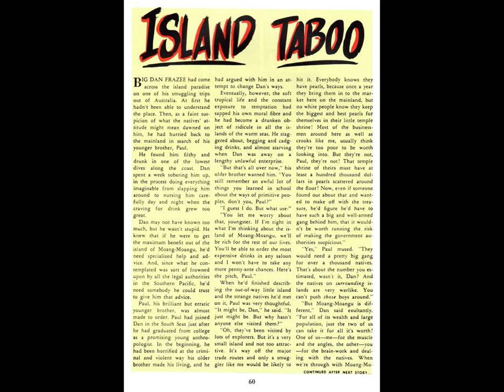Lorna, the Jungle Queen 3 remix comic book